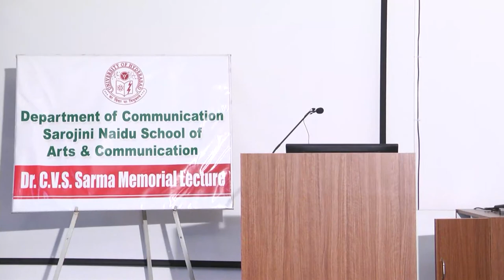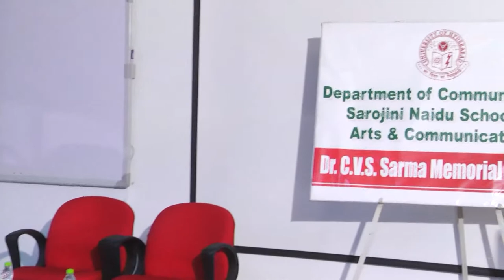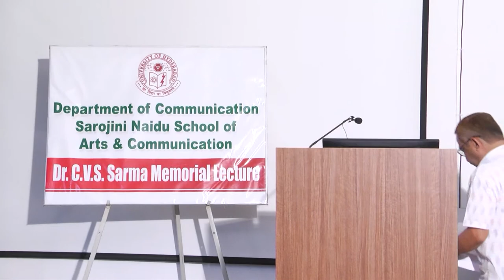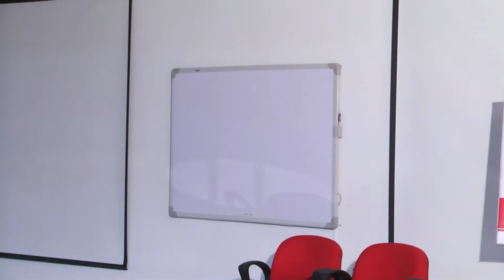Diplomatic Relations Journalism and Foreign Policy - Suhasini Haider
Diplomatic Relations Journalism and Foreign Policy - Suhasini Haider CVS Sarma Memorial Lecture